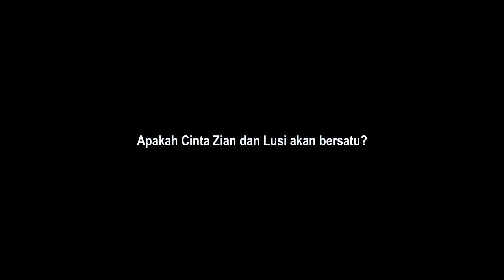FULL SENYUM SAYANGKU - (film pendek eps. 171)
sinetronjowoklaten filmsjk ep. 171

Telah tayang FILM JOWO KOMEDI KLATEN.
Kali ini Zian, Bagas dan Zain beraksi untuk membahas tentang Lusi. Akankah cinta Zian kepada Lusi bisa disampaikan melalui puisi ini? yuk simak ceritanya.

Tallent:
- Zian SJK | SMK N 1 Jogonalan
- Bagaskara Adhi Kusuma | SMK Muh 1 Prambanan
- Zain SJK

Setelah suksesnya film WOWOK TERPESONA LILIK dan WOWOK TRESNO LILIK, film ini juga menjadi cerita yang tidak kalah serunya. Terlebih film pacaran sd / cinta anak sd juga sempat menjadi film favorit penonton.

Director: Andika BuncAzca
Editor: Andika BuncAzca

Alamat basecamp kami di Pandansimping, Geneng, Prambanan, Klaten.